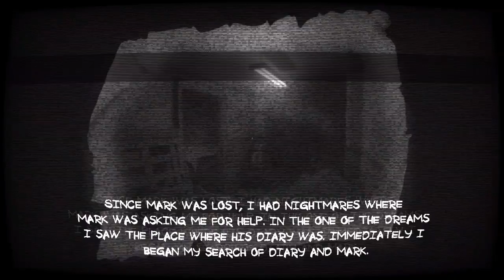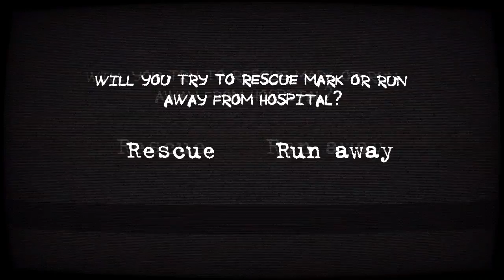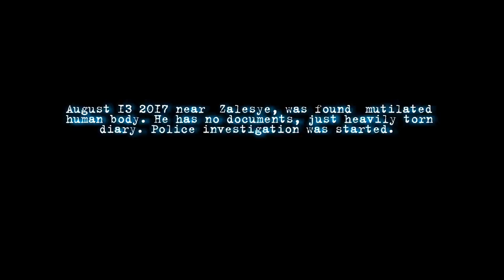Mental Hospital 5 Part 4 Ending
Mental Hospital V

Mental Hospital V - first person survivor horror with beautifull graphics.

Mental Hospital V - first person survivor horror with beautifull graphics and terribly frightening atmosphere.

The story of Mental Hospital V begins with small investigation in the mental hospital made by journalist Mark. In strange circumstances , he was dissapeared and all his group was found dead. His brother starts to search the truth.

While trying to understand what's actually happened and who are Elise, you encounter difficult decision: try to save your brother, or to stay alive. Difficult task is waiting for your solution. Exit is always possible to find! Try to find your own in such delicate situation.